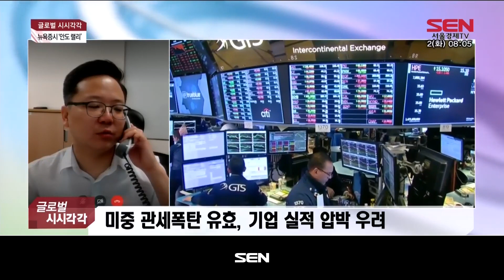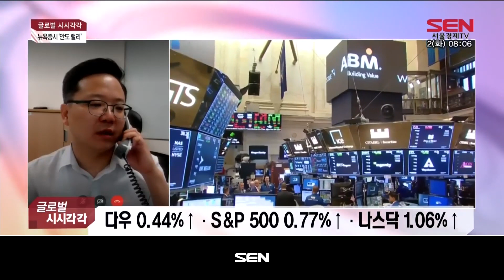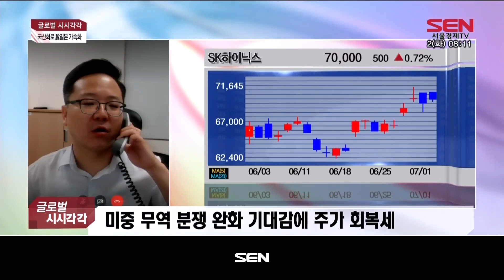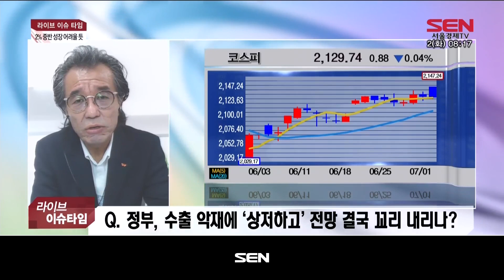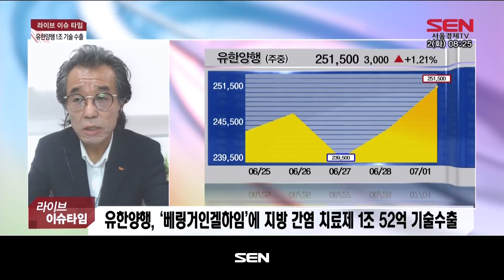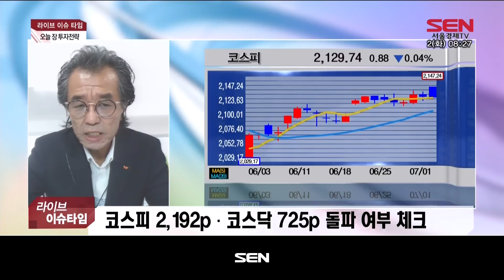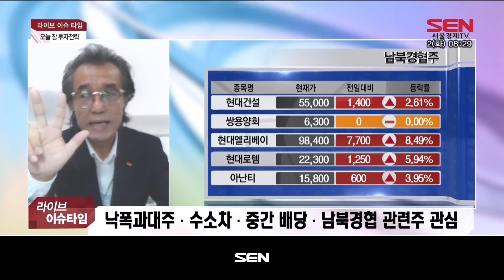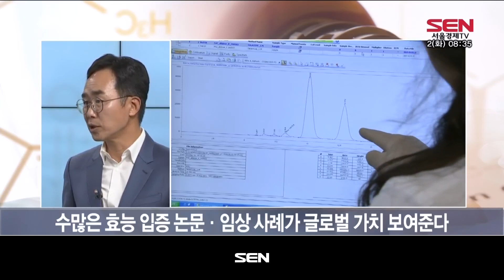출발 증시 와이드 1부_1734회_20190702